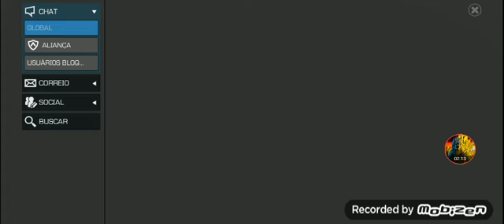Marvel torneio de campeões (Gameplay.)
Eu tava falando baixo porque tá muito cedo aqui